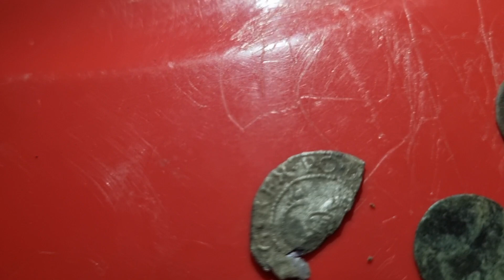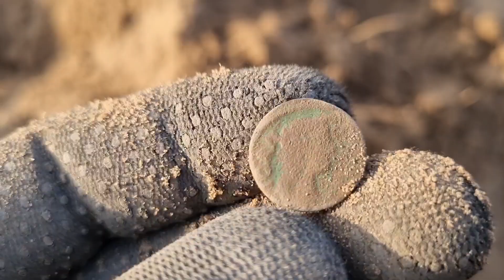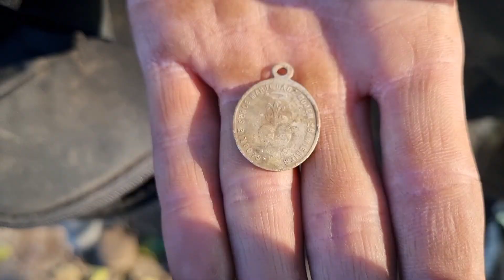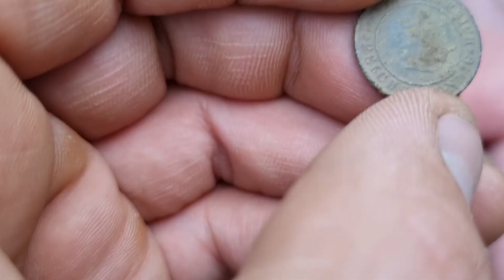DIABELSKIE WYKOPKI! *PETARDA* |Kramer Wykopki